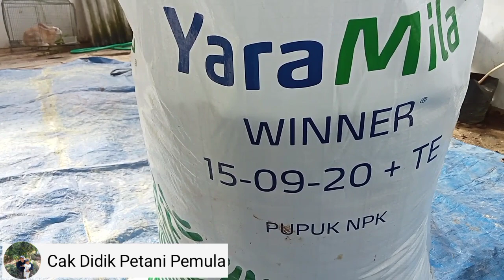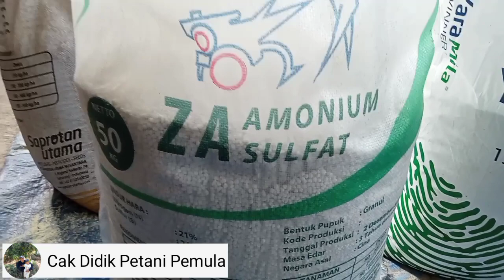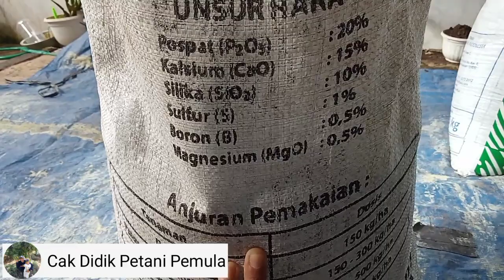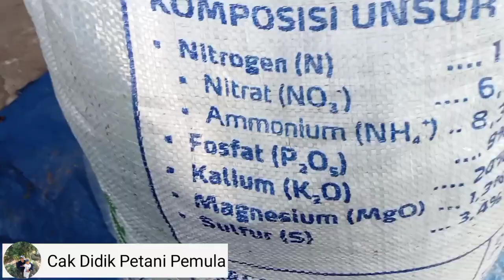Pemupukan Lahan Kering Bekal Dimusim Kemarau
Dulur2 tani dimanapun berada semoga tetap diberikan kesehatan dan rizki barokah
Aamiiin...
Sebelum masuk musim kemarau perlu kita berikan nutrisi untuk tanaman kita sebagai bekal nantinya agar tanaman tetap sehat dan cukup nutrisi di musim kemarau,berikut saya bagikan aktifitas saya dan menu pupuk yang saya gunakan.

Silahkan tonton video berikut awal sampai akhir

Semoga bermanfaat

pupuk indonesia

Backsound music

Judul                           Happy by MBB
Artis                             MBB